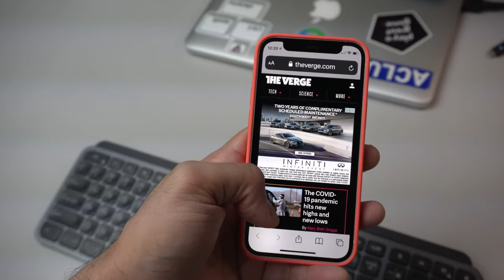YOU SHOULD Upgrade to the iPhone 12 Pro from iPhone X IF... | Chris Huerta Reviews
In this video I’m going over the 5 reasons I upgraded to the iPhone 12 Pro from the iPhone X.

The iPhone X is still a great phone, even today but there were some features  in the iPhone 12 Pro that made sense for me to upgrade right now.

The first was the camera. I’m going to be a dad in January and wanted to be sure I had the best camera nearby. I have a mirrorless camera that takes awesome pictures, but I wanted something that was frictionless and always by my side, which made getting the iPhone 12 Pro the best option available.

Next was the design. The curved edges on the iPhone X made the phone pretty slippery, especially when I was using it caseless. The iPhone 12 Pro’s squared design makes it easier to hold and is a refreshing look that reminds me of an upgraded version of the iPhone 5.

Battery life was another reason I upgraded. It’s not so much of an issue right now since I work from home and am near a charger at any point. However, it’s nice not having to plug it. With my iPhone 12 Pro, I can go through an entire day and then some without having to plug in. It’s nice.

Video recording and performance was something I was really struggling with on my iPhone X. Even though it shot 4K, I would always run into issues when recording videos. I either ran out of space (my fault for getting the 64GB version) or the phone would just freeze and result and corrupted video files. It got pretty frustrating so being able to not worry about storage space or performance for a while is a plus.

Lastly is 5G. Now, watch any review and you’ll hear time and time again to not get a 5G phone just for the 5G. They are right. 5G is available but definitely not mainstream. I live in an area that has 5G and some pockets of 5G UWB and regardless of what Verizon’s map says, I haven’t been able to get those sweet sweet 1Gbps speeds.  It stinks for now but I am glad that once it’s more widely installed in my area, I’ll be covered.

--GEAR--
Sony A6400
Rode VideoMicro
Blue Yeti USB Mic
Metal thing to mount my mic on my camera and not get in the way of the flip screen (Small Rig)
Artificial succulents (tech YouTuber must have)

I also have a blog where I write about technology, finance, lifestyle and travel